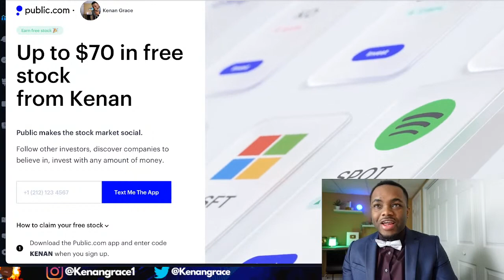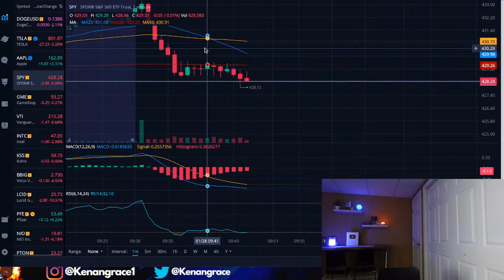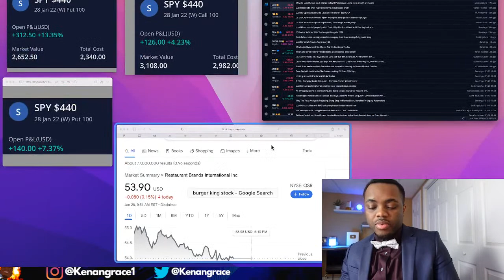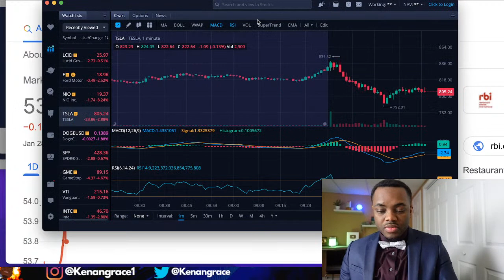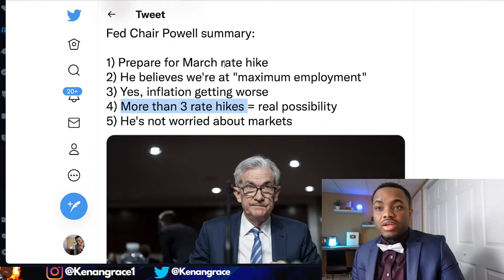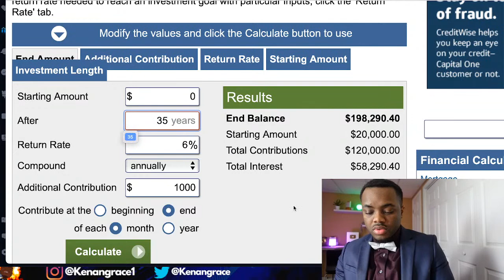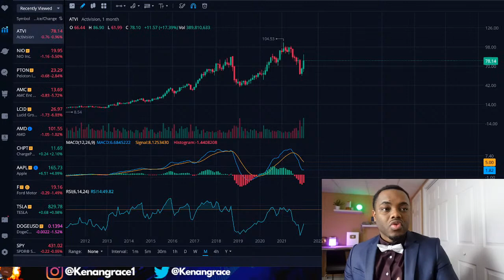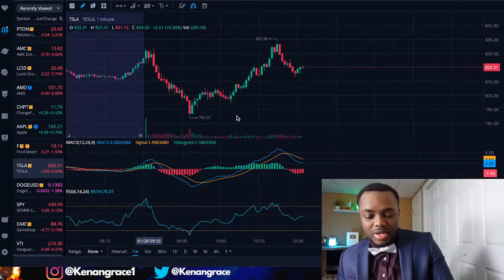🔴 LIVE STREAM - 🔥🧤🔥 Stock Options And Hot Crypto!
6. 🪙| Up to $25 on Crypto.com